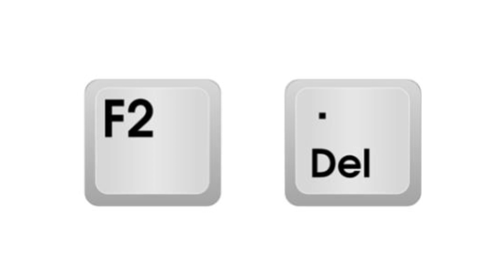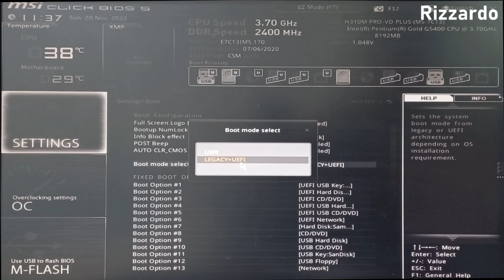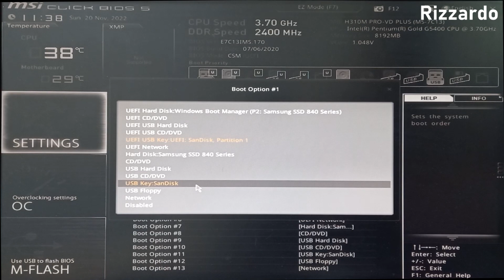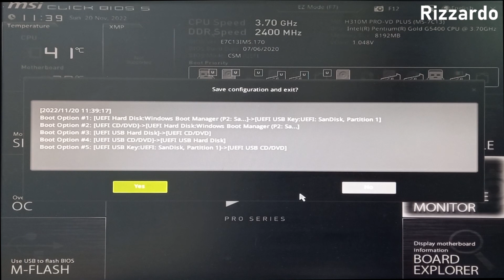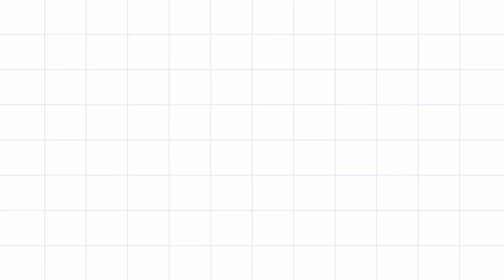MSI 메인보드 USB 설정 및 CMOS 초기화 작업 하기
본 채널내 "MSI 메인보드 - USB 부팅 및 CMOS 초기화 작업(Setting of USB booting and CMOS clear of MSI board)" 제목의 영상이 시청자들로부터 보기 어렵다는 피드백이 있어 다시 제작하여 올립니다.

MSI H310M PRO-VD PLUS 메인보드의 운영체제 설치를 위한 USB 부팅 설정 및 CMOS 초기화 작업 방법의 영상입니다.